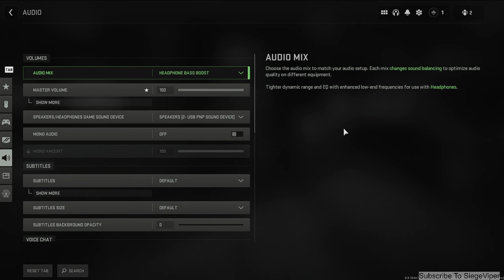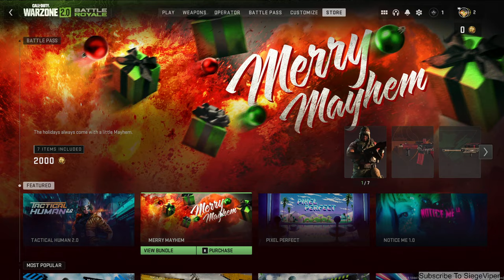COOLEST GAME EVER! | Part #1 | MODERN WARFARE